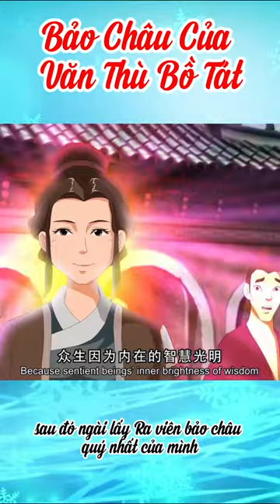16 Bảo Châu Của Văn Thù Bồ Tát | Ngũ giới | HT Tuyên Hóa giảng